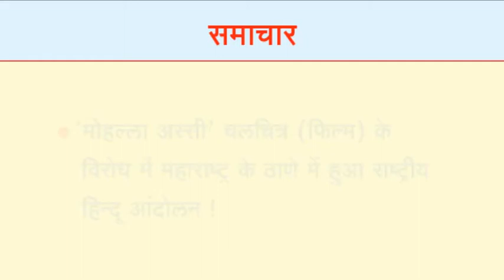Rashtriya Hindu Andolan at Thane against Anti-Hindu film Moholla Assi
On 4th July 2015, Rashtriya Hindu Andolan held in Thane, Maharashtra against film ‘Mohalla Assi’